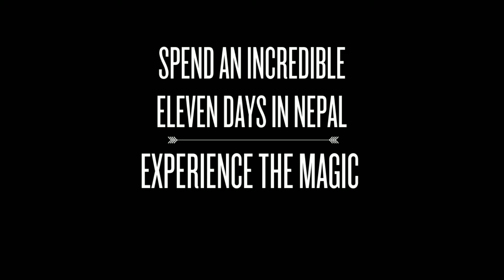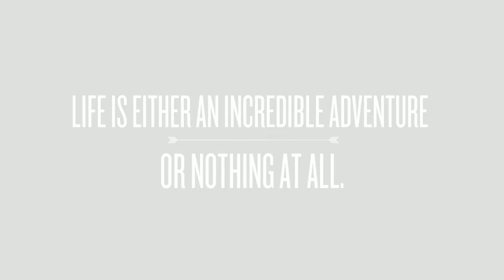Skydive Everest 2016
Be part of the most incredible skydiving adventure on the planet. Skydive Everest with Incredible Adventures and Explore Himalaya.